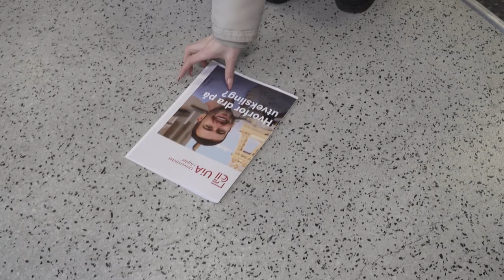Vil du dra på utveksling?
Filmen er produsert av studenter på studiet Kommunikasjon - medieproduksjon.